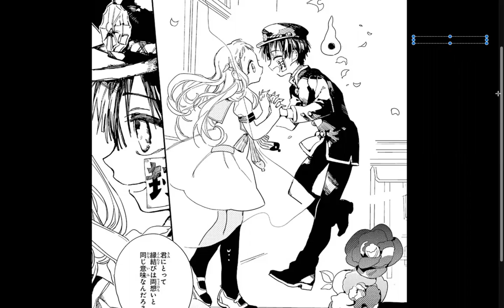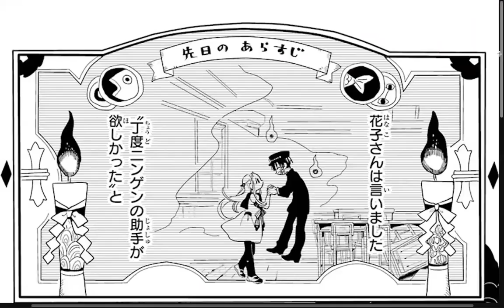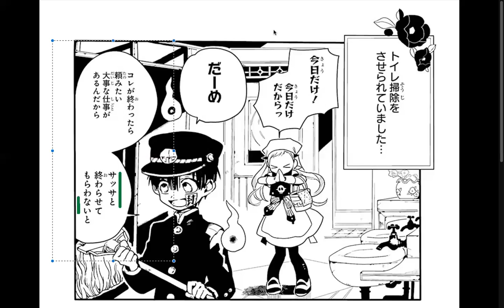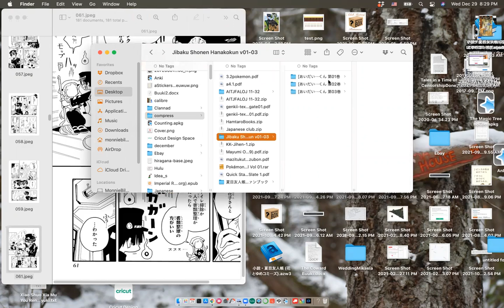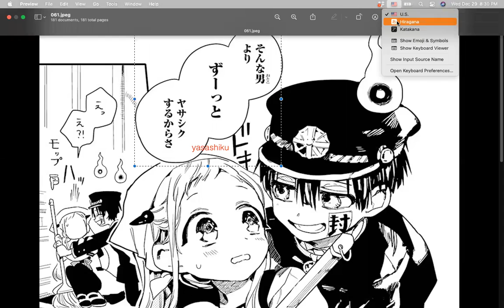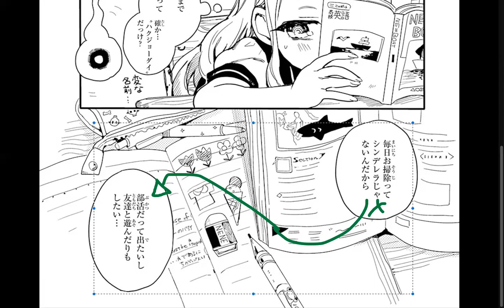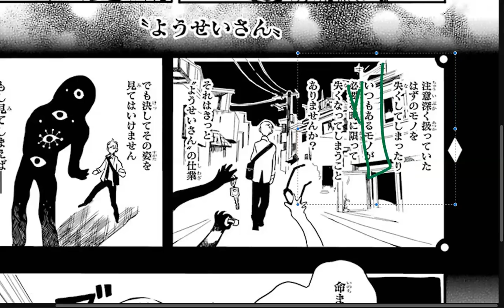GA P6(Better version) Toilet Bound Hanako-kun Manga.